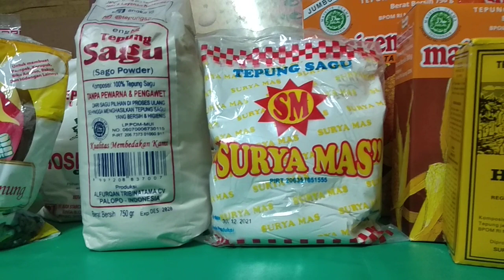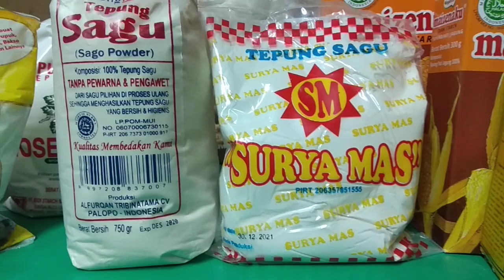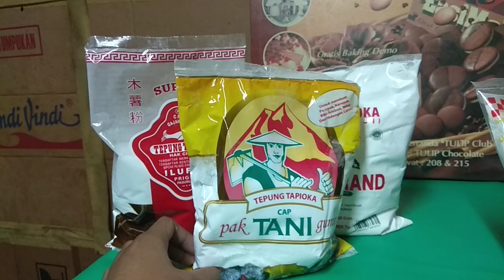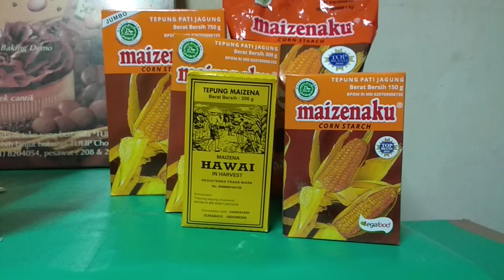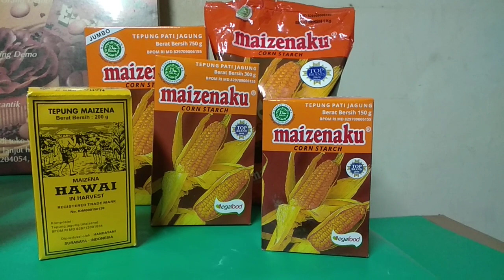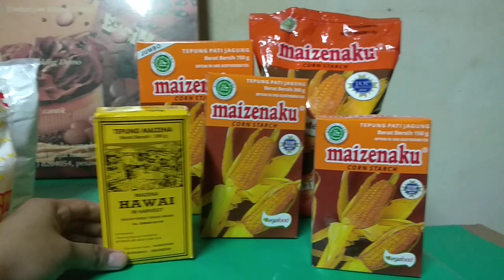Perbedaan Tepung Kanji, Tepung Sagu, Tepung Maizena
Maizena adalah berasal dari gandum yg diproses menjadi tepung maizena, Tepung Kanji terbuat dari singkong atau ubi-ubian,
Sagu terbuat dari pohon batang sagu yg diproses menjadi tepung.